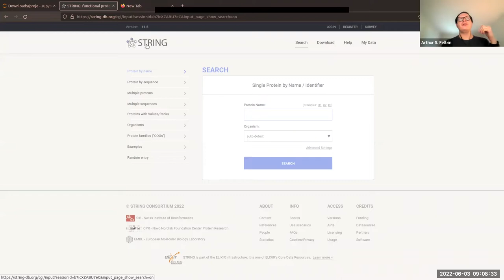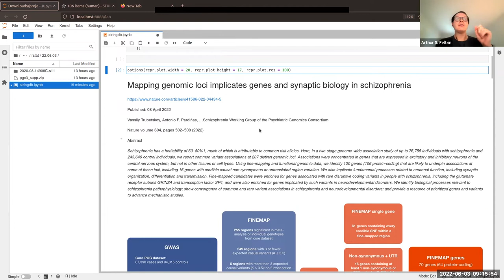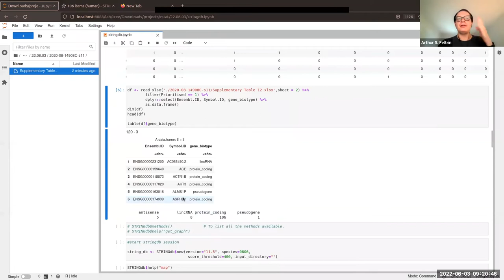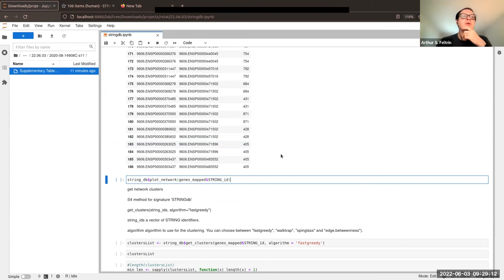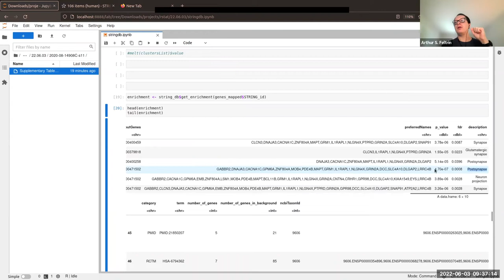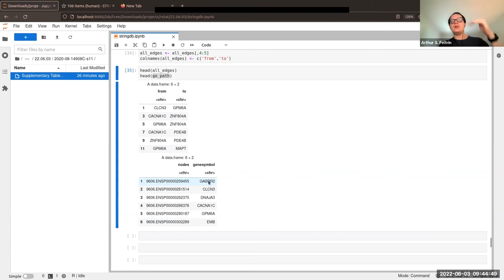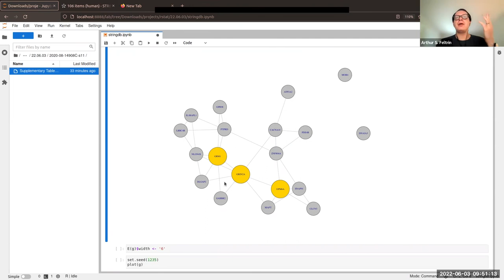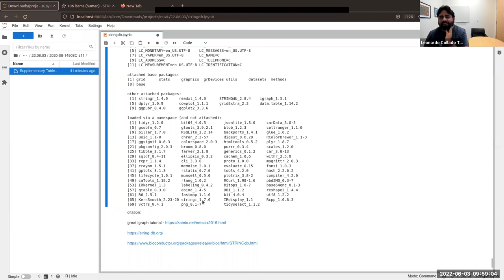[2022-06-03] How to use STRINGdb and igraph to run protein-protein interaction network enrichment